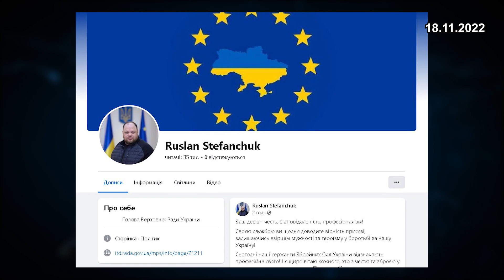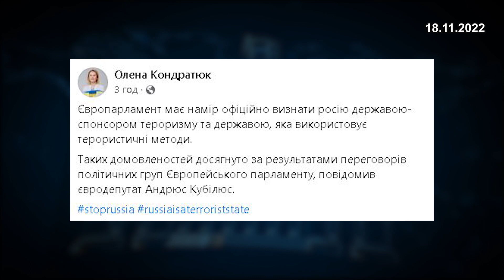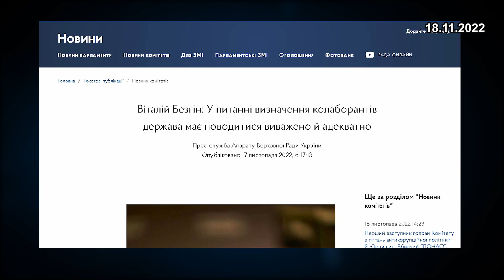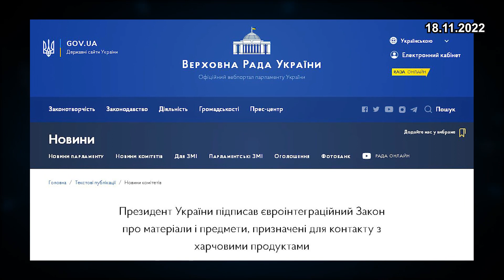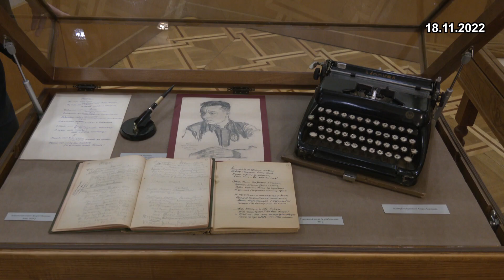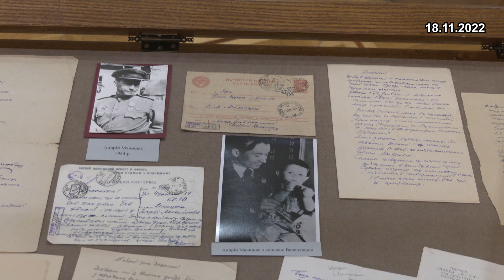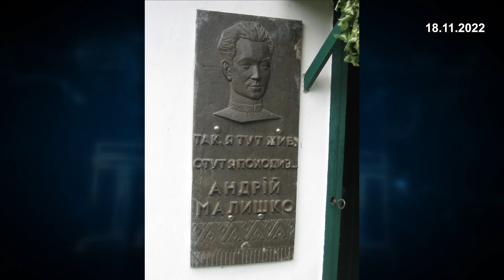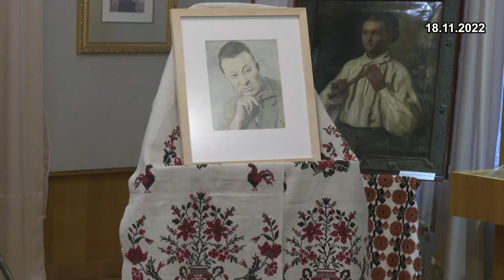Парламентський день 18.11.2022